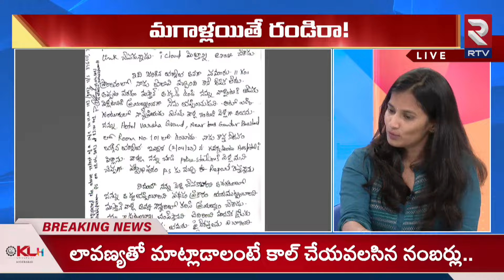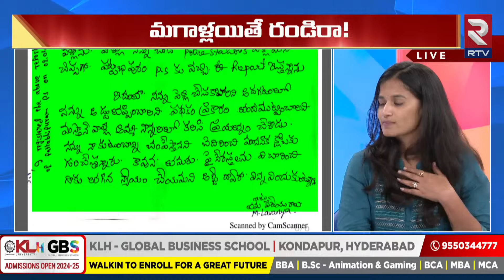నా తప్పు ఉంటే చెప్పుతో కొట్టండి | Raj Tarun Lover Lavanya Sensational Comments | RJ Sekhar | RTV